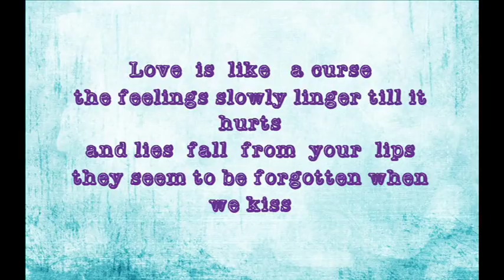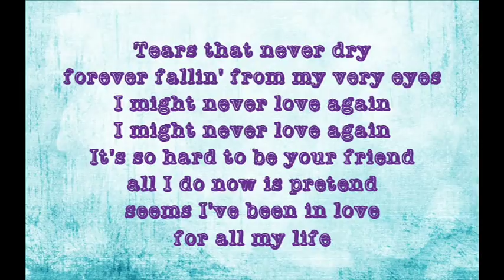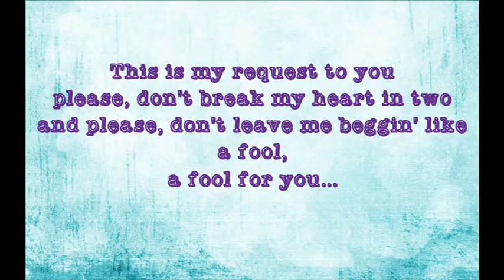Emily Taylor, Rob Bagshaw, Tara Chinn - I'm Like a Fool a